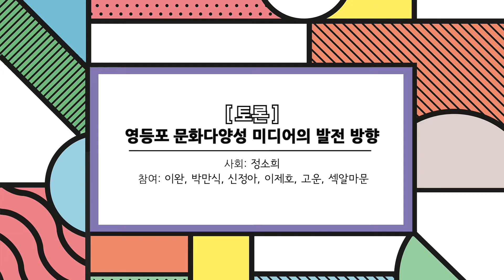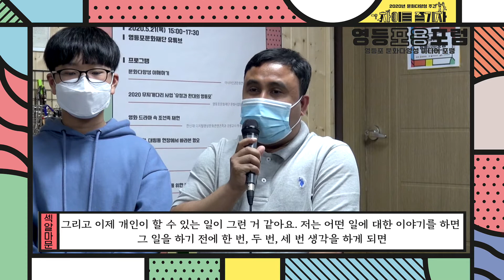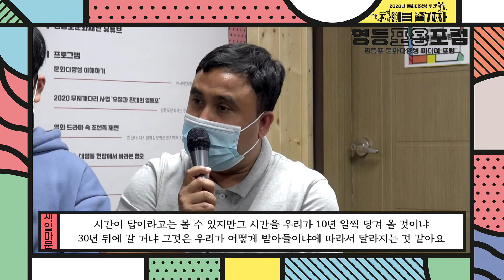[영등포용포럼] 토론: 영등포 문화다양성 미디어 발전방향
*토론: 영등포 문화다양성 미디어 발전방향
사회: 정소희 (아시아미디어컬쳐팩토리 활동가, 독립영화 감독)
참여

▷‘영등포용포럼’이란?
미디어를 통한 문화다양성 가치 확산의 필요성과 영등포 지역 사례 및 발전 방향을 논의하는 포럼입니다.